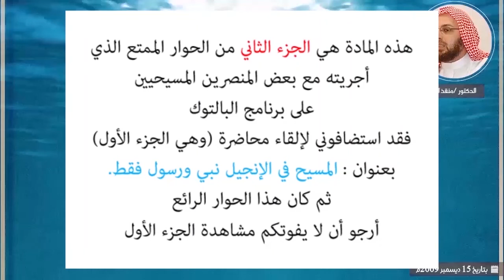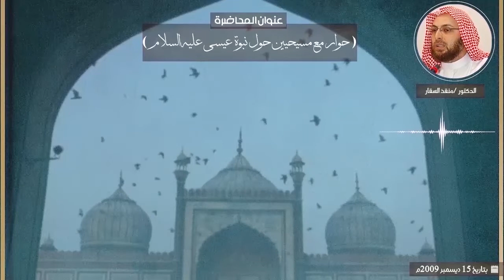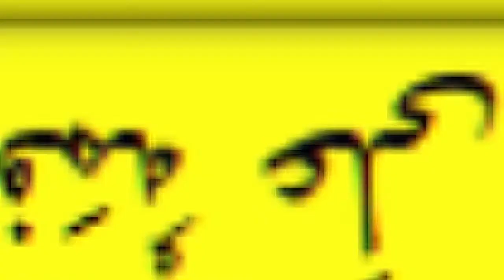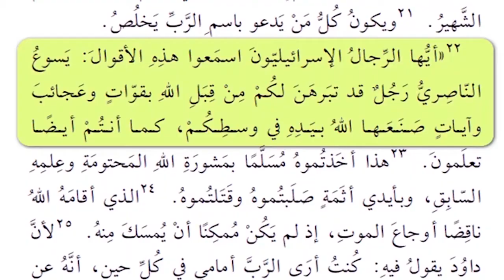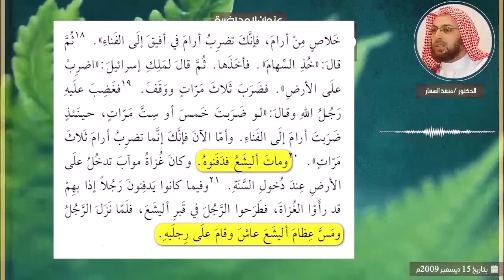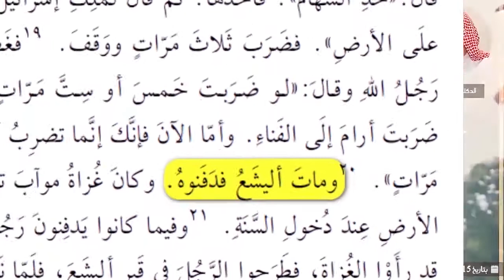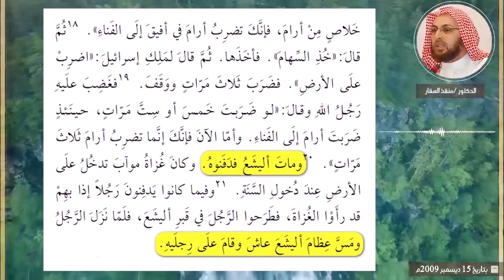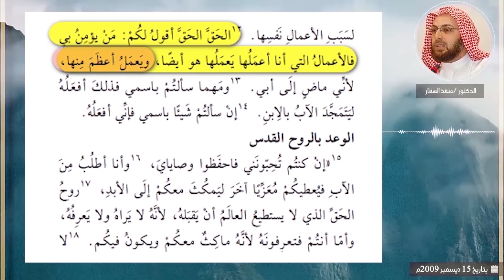هل معجزات المسيح تدل على ألوهيته؟